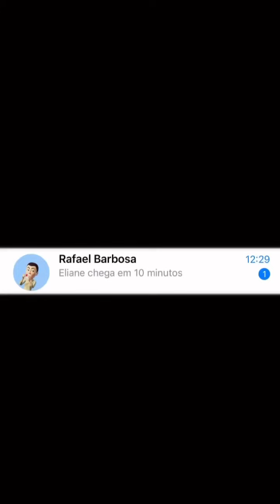ELAS SE ESTRANHARAM | MARIA MAIA IA MANTER ELE EM CATIVEIRO 😂😂 | CARLINHOS MAIA 🌻